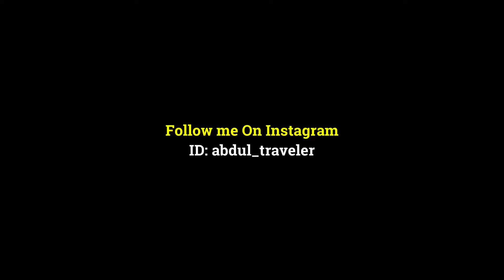How Expensive is Azerbaijan in 2024? Travel Cost in Baku!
Let's find out how expensive Azerbaijan is in 2024 and I will share my observation with you regarding the cost of tourism in Azerbaijan and the capital Baku. it's been more expensive than before Corona because I visited Baku last time in 2019 and this time I'm visiting after 5 years.